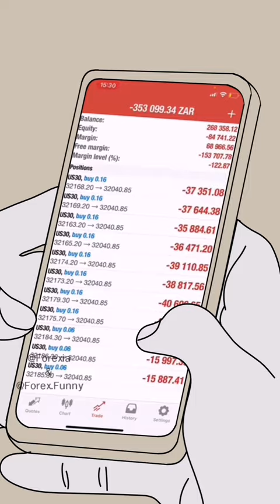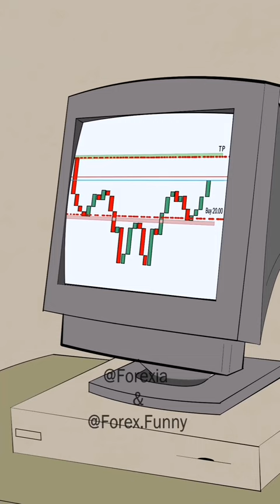Forex Funny | compilation 3